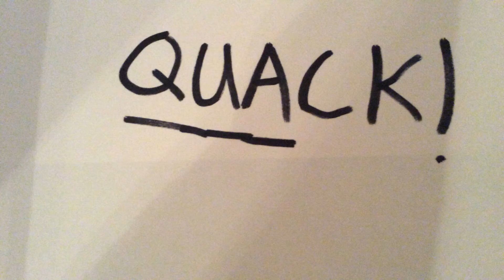Graduation Stop Motion Movie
Richard Gray-Hearn